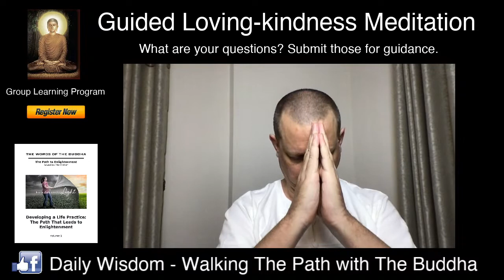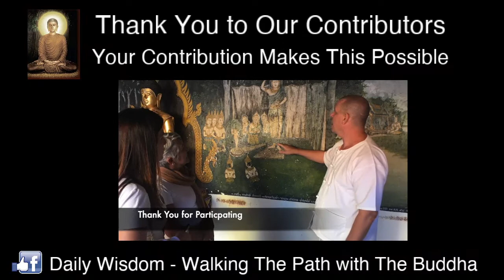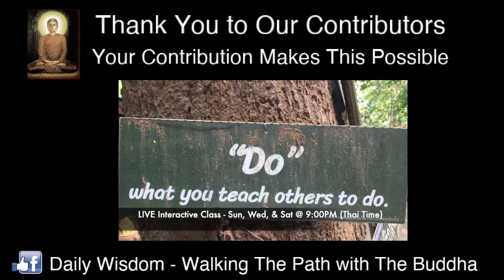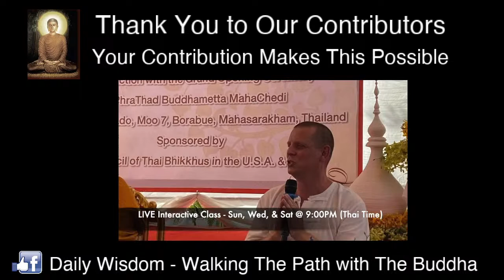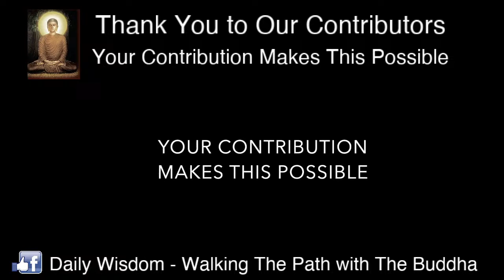Guided Loving-kindness Meditation and Student Discussion - (Group Learning Program)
Learn Loving-kindness Meditation to eliminate anger, hatred, ill will, resentment, negative self talk, and other discontent feelings associated with the unEnlightened mind.

In this LIVE Stream and Interaction Learning Session, David will guide you in a Loving-kindness Meditation session and will accept questions from students to help you develop your meditation practice.

Password: 999999